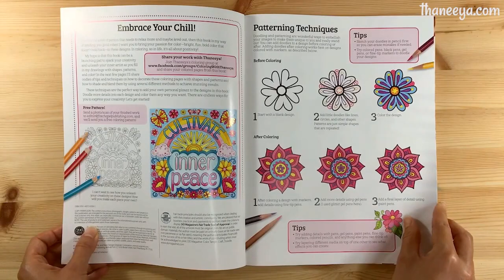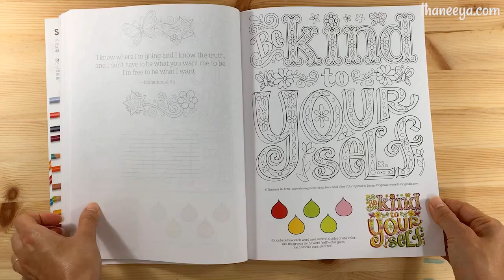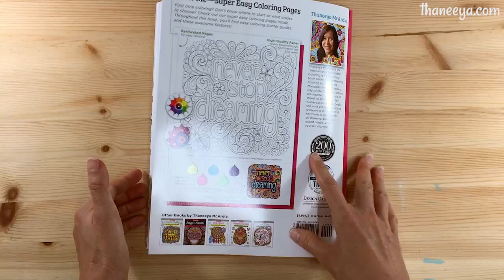More Good Vibes Coloring Book Flip-Through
Here's a flip-through of my More Good Vibes Coloring Book, which features 32 coloring pages of uplifting, positive phrases!

You can find it on Amazon